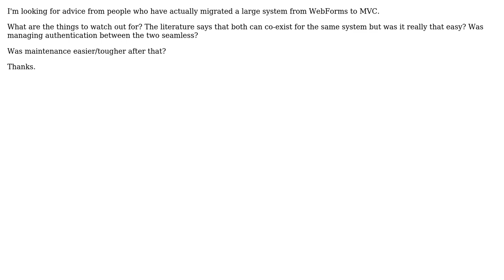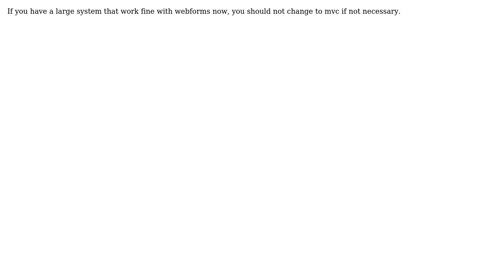Software Engineering: Migrating large system from WebForms to MVC (3 Solutions!!)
Software Engineering: Migrating large system from WebForms to MVC

With thanks & praise to God, and with thanks to the many people who have made this project possible! | Content (except music & images) licensed under CC BY-SA | Music | Images & others | With thanks to user Wayne Molina user Walter user Richard Downer user Fung user ADIMO and the Stack Exchange Network Trademarks are property of their respective owners. You are responsible for your own actions.